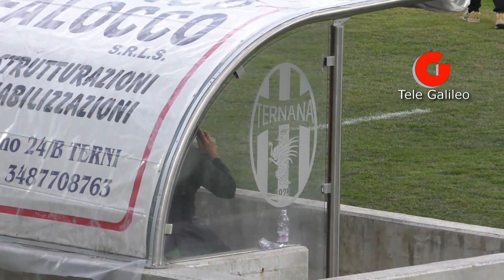Ternana: La reazione del Presidente Bandecchi al risultato della sconfitta del Bari a Teramo